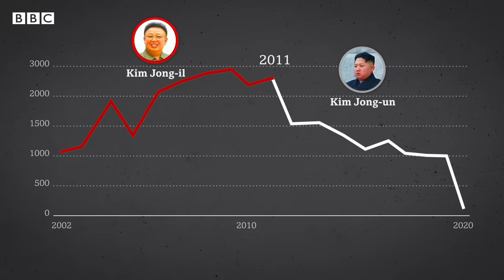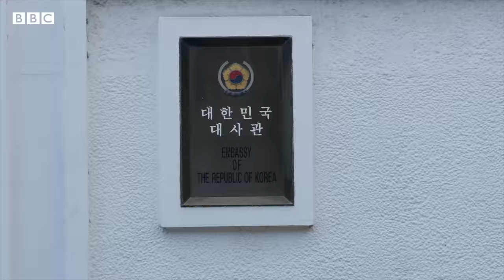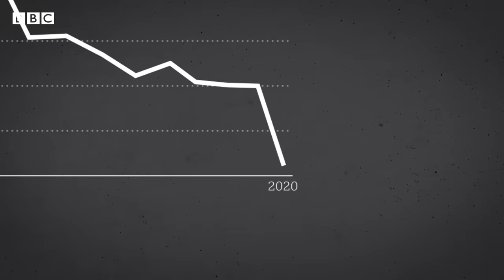North Korea defectors: Why it's getting harder to escape - BBC News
Every year, hundreds of people make the perilous journey out of North Korea as they escape from the "hermit kingdom".

But the number of defectors has been steadily dropping in recent years, as North Korean authorities have clamped down.

Ha Jin-woo, a defector who left in 2014, used to help other North Koreans escape. He explains how the route to freedom has become even more arduous.

Video by Hosu Lee. Voiceover by Laura Bicker.